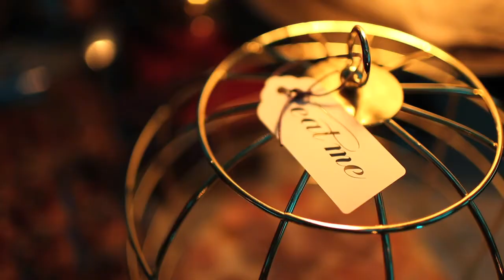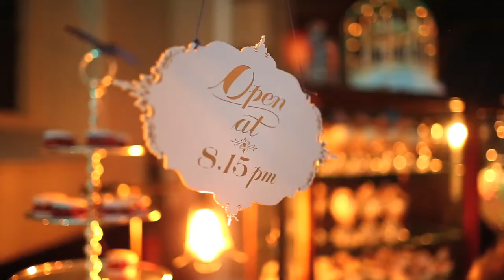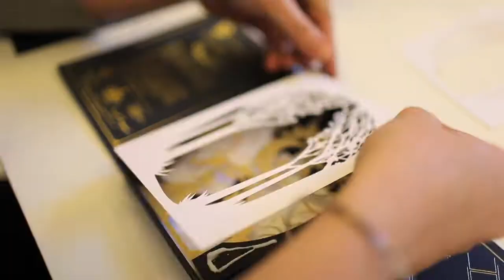Once Upon a Night in Mayfair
'Once upon a Night in Mayfair' was a collaborative showcase between five top London event suppliers. An evening of enchantment and theatre set the scene for guests to tantalise their senses from exquisite food to a fairy tale venue and theatre.
A behind the scenes look at how the event was put together by all of these talented suppliers, including a rare insight into how Cutture create's their most intricate and complex invitations.